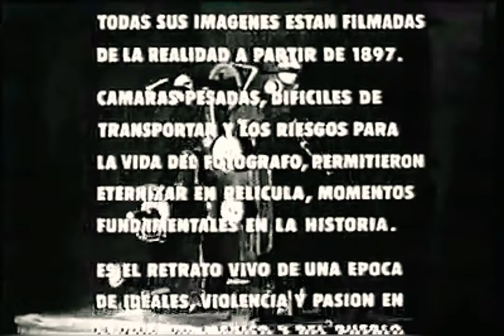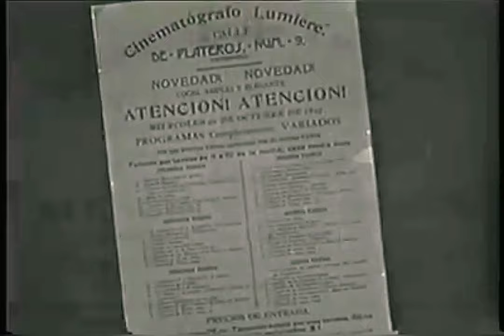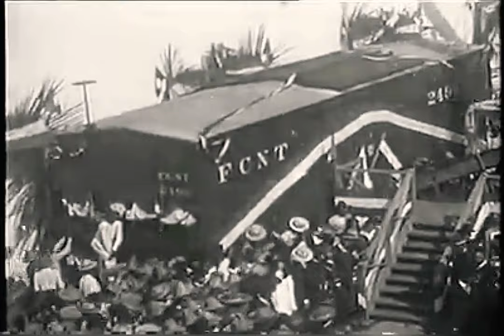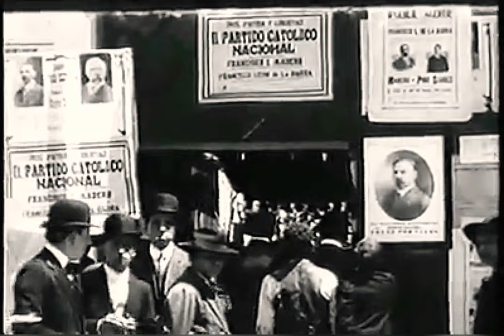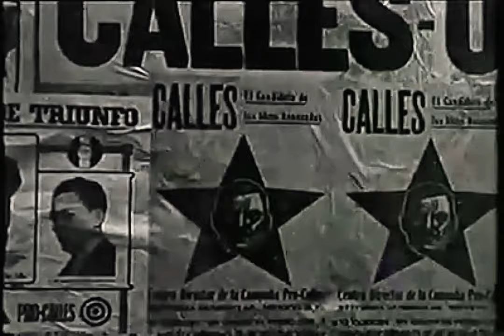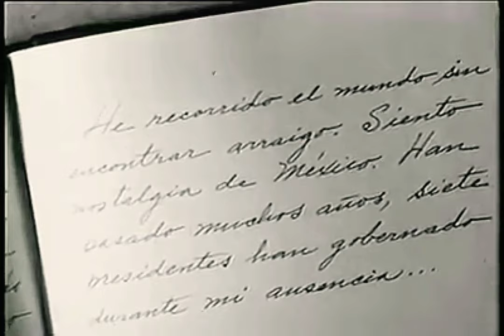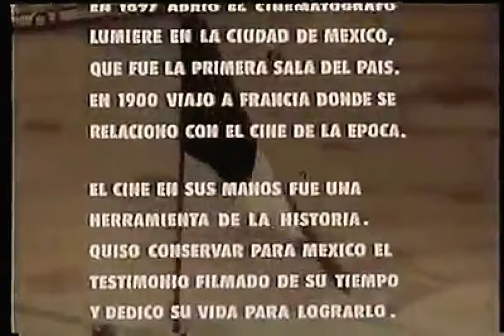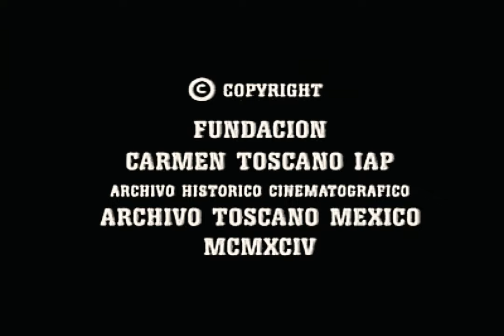"Memorias de un Mexicano" (1897- 1950)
Comentario: Un recorrido por la historia de México de finales del siglo XIX hasta mediados del XX, donde a través de la Camara del Ingeniero Salvador Toscano vio pasar el acontecer del país en lo social, político y cultural.

Fotografía: Salvador Toscano

Género: Documental

Rescate y producción: Carmen Toscano

Edición: Teodulo Bustos Jr.

Narración en voz: Manuel Bernal

Año de Edición:1957

Derechos: Fundación Toscano

Declarada en 1967 como patrimonio histórico de México!!!